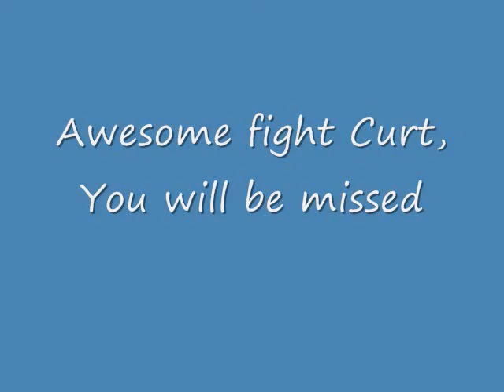Mr.Perfect Tribute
Hey yo this is Chadman here just postin a vid I made for Mr.Perfect in a fight he had with Samu.